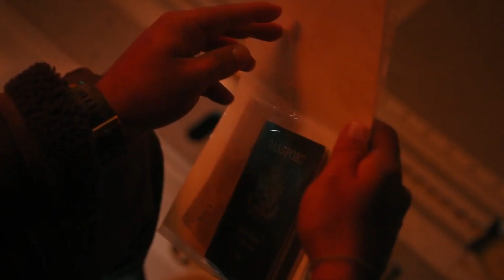THE COVENANT - Best War Movie Yet? (Spoiler Review)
Guy Ritchie just made the best movie about the war in Afghanistan.